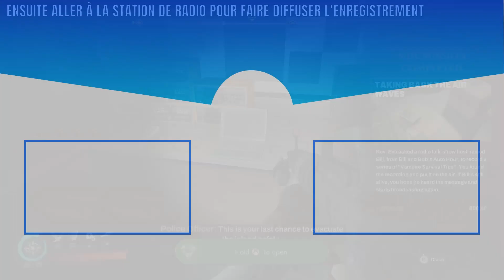Redfall Reprise des Programmes - Guide de Mission Secondaire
Un guide qui vous montrera comment compléter la mission secondaire “Reprise des Programmes” dans Redfall